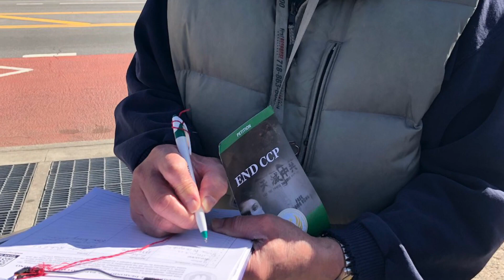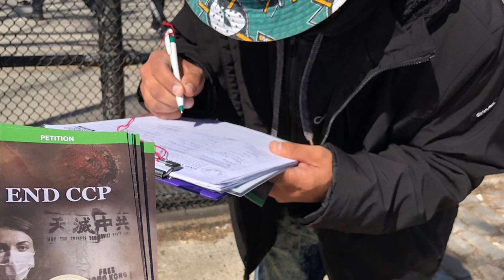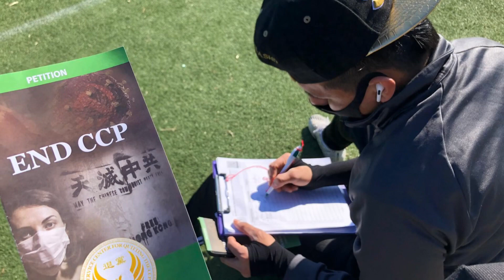樱花节游客喜迎ENDCCP征签---4月3-4日纽约真相车队华盛顿DC车游 Cherry blossom blessing in Washington DC April 2021